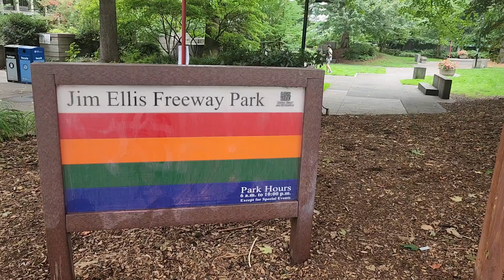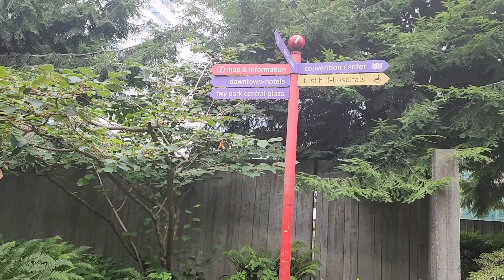Sample Sunday, Seattle 2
Just got off the ship this morning and went to hotel for early check in. Decided to leave bags so that we can walk around the hotel immediate environment. It was sprinklyn steady rain all day. The hills were gruesome. We did walk through a very small park. There was a lot of new highrise aparments . No where really to sit. Deciided on finding a starbucks .  Checked in hotel about two hours early.